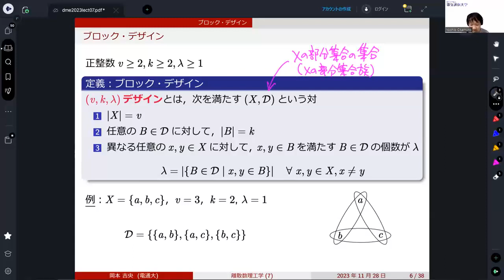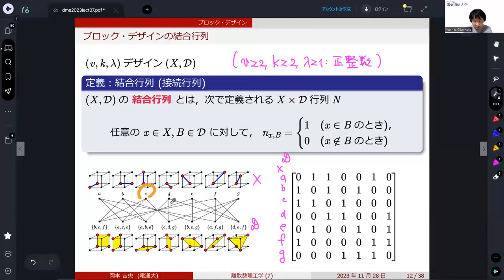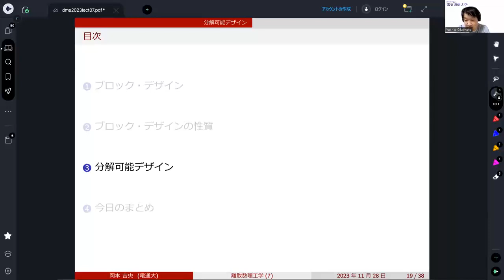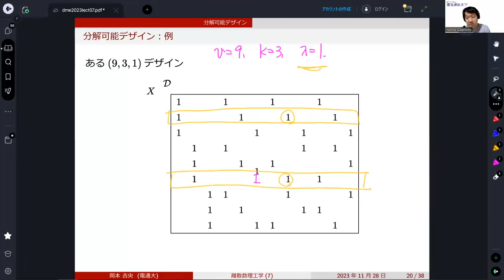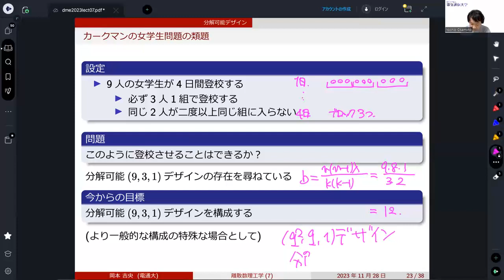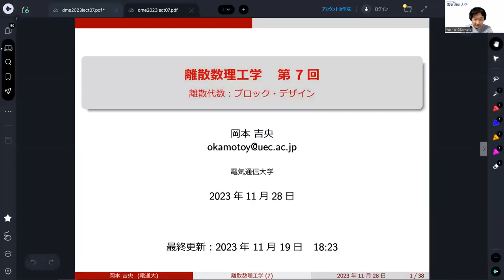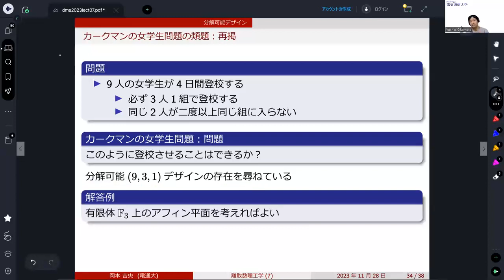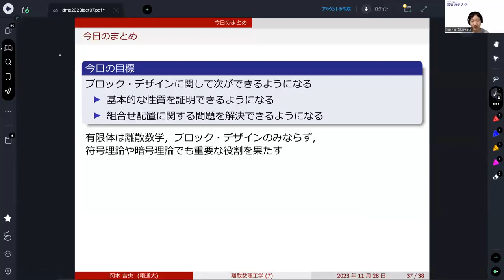離散数理工学 (第7回) 離散代数：ブロック・デザイン 2023年11月28日